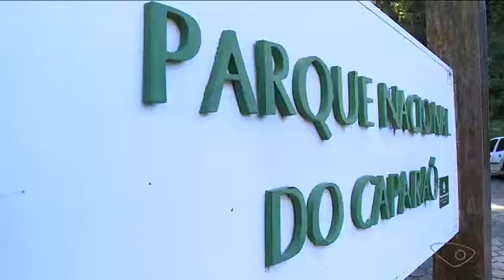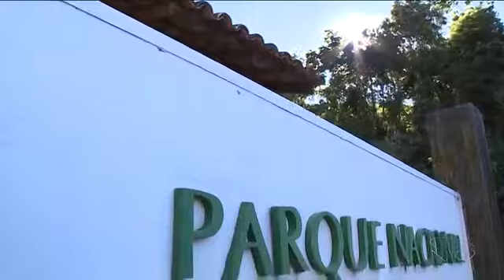Gelo no Pico da Bandeira faz procura pela região do Caparaó aumentar no ES